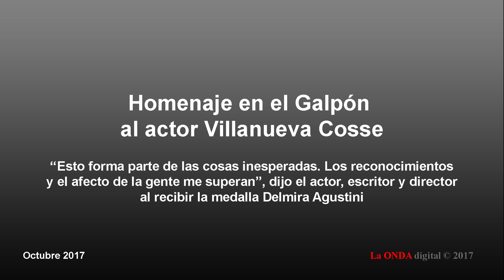Homenaje en el Galpón al actor Villanueva Cosse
Villanueva Cosse recibió la medalla Delmira Agustini por su aporte a la cultura nacional, “Esto forma parte de las cosas inesperadas. Los reconocimientos y el afecto de la gente me superan”, dijo el actor, escritor y director al recibir la medalla Delmira Agustini de manos de la Ministra de Educación y Cultura, Maria Julia Muñoz y de la MinistActuó en más de 60 obras de teatro en Uruguay y Argentina, intervino en 20 largometrajes y en ficciones para la televisión. También dirigió 11 obras de teatro en “El Galpón”, el Teatro Circular, el Teatro del Centro, el Club de Teatro y en la Comedia Nacional en Montevideora de Industria¸ Carolina Cosse (su hija) y sus nietos.